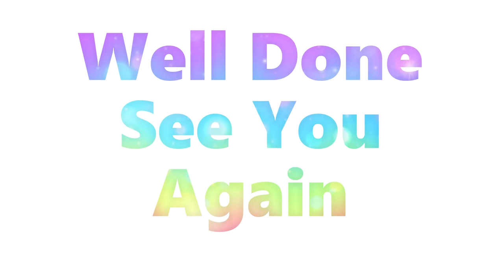Pea Pod | How To Draw A Cute Pea Pod | Easy Drawing Step By Step 😊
😊 The pea is most commonly the small spherical seed or the seed-pod of the pod fruit Pisum sativum. Each pod contains several peas, which can be green or yellow. Botanically, pea pods are fruit, since they contain seeds and develop from the ovary of a (pea) flower. The name is also used to describe other edible seeds from the Fabaceae such as the pigeon pea (Cajanus cajan), the cowpea (Vigna unguiculata), and the seeds from several species of Lathyrus.